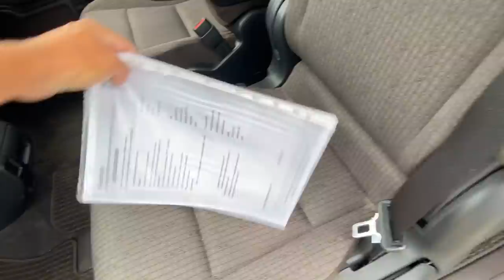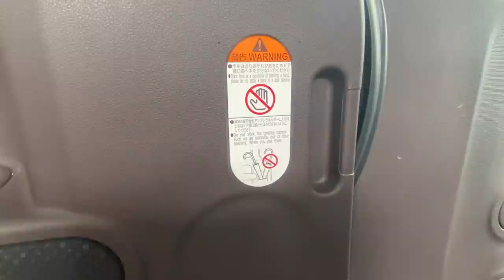АВТОРЫНОК ЗЕЛЕНЫЙ УГОЛ ЦЕНЫ АВГУСТ ЧТО ПОКУПАЮТ